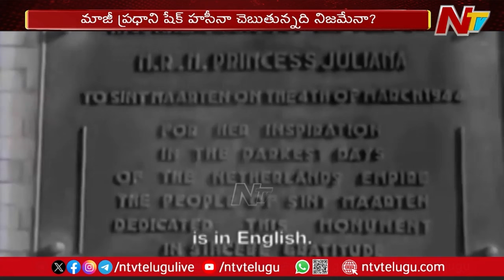Sheikh Hasina Sensational Allegations on America | Bangladesh Crisis | Ntv